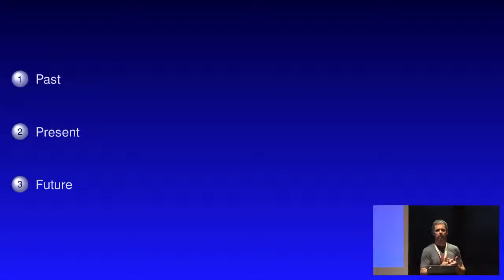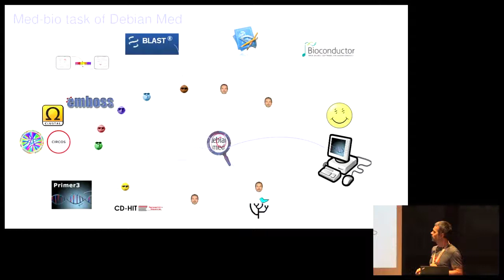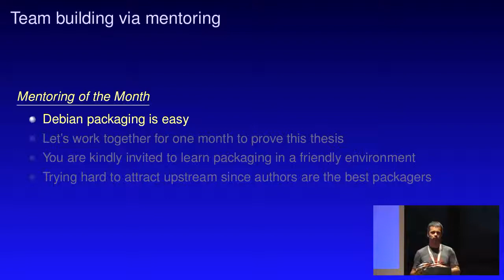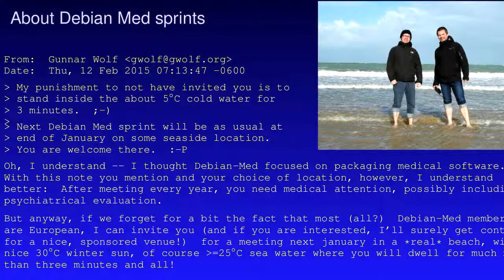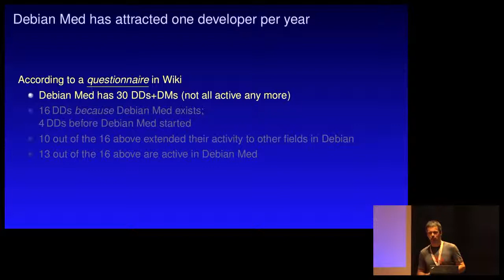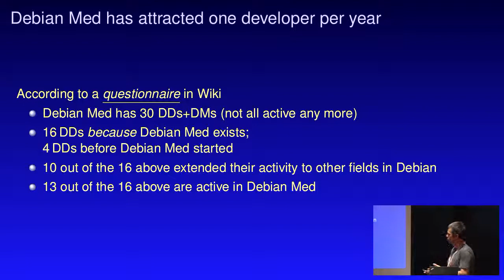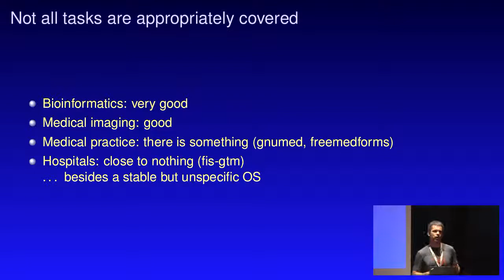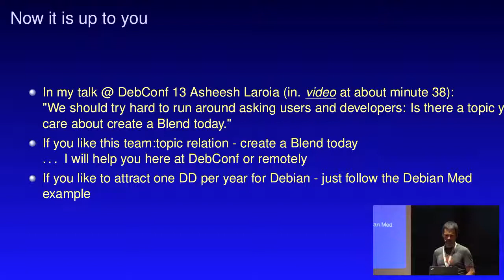15 years and counting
At: DebConf17
Room: Rex
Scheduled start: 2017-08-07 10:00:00